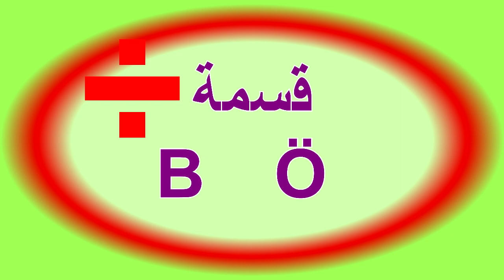أهم مصطلحات الرياضيات في اللغة التركية مترجمة للعربية | لجميع الصفوف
الفيديو هام لجميع الطلاب في المدارس التركية
يتعرف الطلاب على كافة المصطلحات المهمة في مادة الرياضيات
أهم ما يميز هذا الفيديو هو ترجمة المصلحات للغة العربية